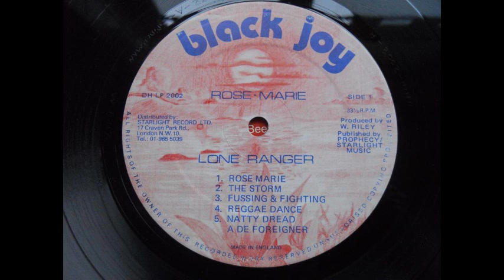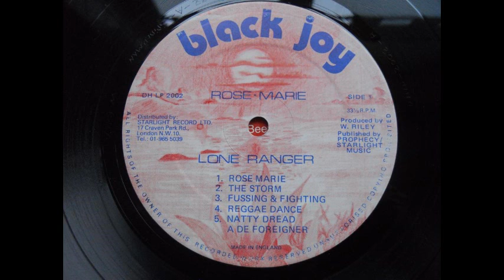lone ranger - rose marie